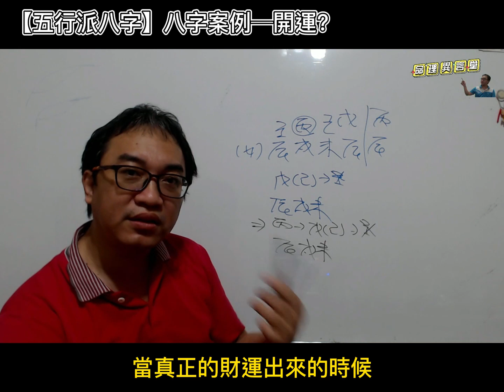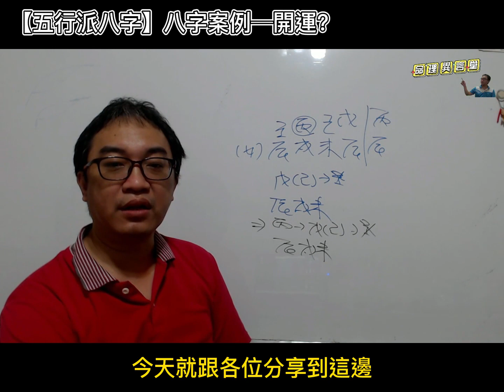【五行派八字】八字案例─開運？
八字案例─開運？

請問何時會開運？另外還想詢問用神是否可用火？

很多人都是這樣發問，何謂開運？是要開哪一個運？我們來看這八字的情況，天干為戊土剋壬水，地支為全部土，現在大運為丙辰，這樣一來就是天干地支的水全部受傷，這樣自然在官運上出問題。

官運出問題，就是要解決天干剋水的問題，然當事人問用火，你認為火可以幫助他的問題嗎？要是不行，那應該是要用什麼才行呢？
服務項目(先預約)
3.八字批命(流年)3600、取名3600、勘宅12000、姓名鑒定500
4.Line：s12860990、微信：s12860990
7.服務地點：高雄市大社區萬金路82-7號(楠梓火車站前的旗楠路一路直走便可看見萬金路)